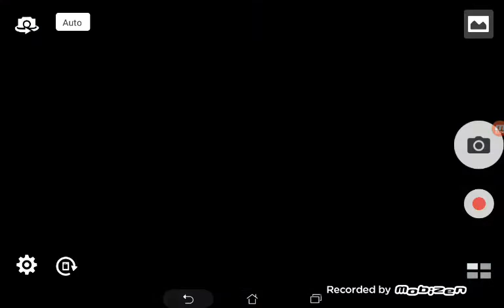Pokemon ultra lune !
Je capture Crefadet !